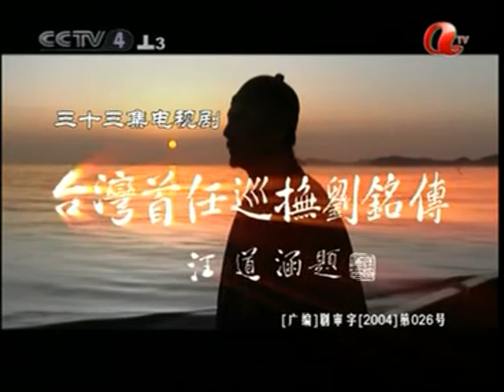TAIWAN FIRST GOVERNOR 台灣省第一巡撫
TV 2010 LIU MING CHUAN